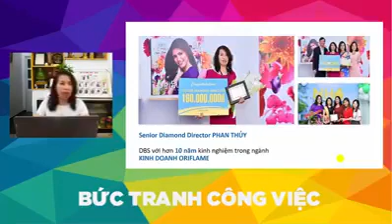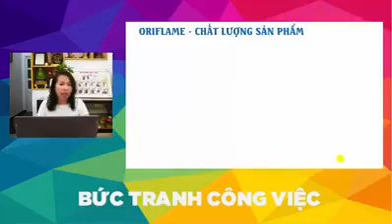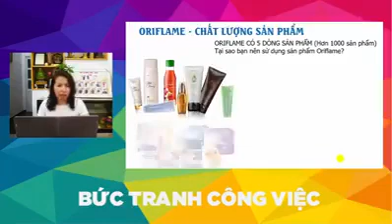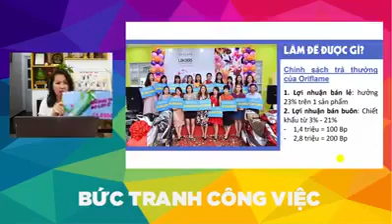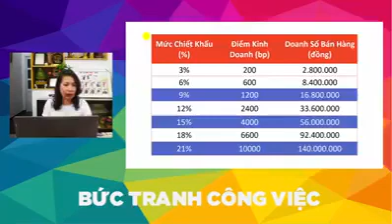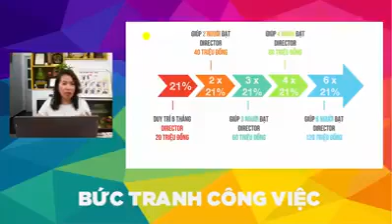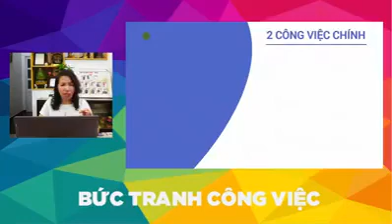Bức tranh công việc tại Oriflame - tuyển ctv 0973827107